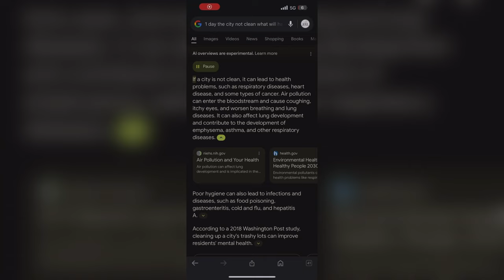Does God clean the City every day ! I paid ₹5000 to Real heroes